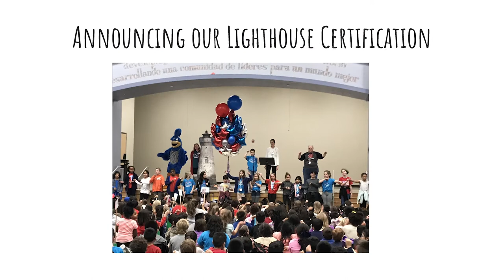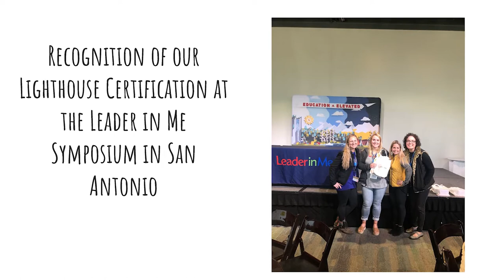LISD Board Recognitions May 2020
The LISD Trustees salute and applaud some outstanding students and staff members at their May 21, 2020 meeting.